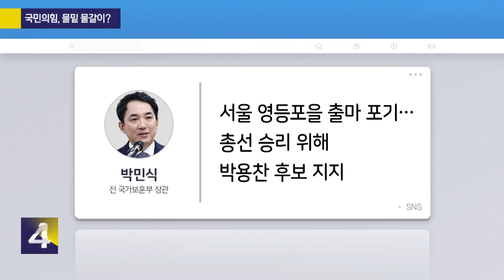[사사건건] 민주당은 왜 임종석을 공천 배제했나? (김형준/최창렬)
[여의도 사사건건]
🔹민주, 서울 중·성동갑에 '전현희'…임종석은?
국힘, 박민식 전 장관, '경선 포기' 선언
김형준 / 배재대학교 석좌교수
최창렬 / 용인대학교 특임교수
[KBS 사사건건] 홈페이지